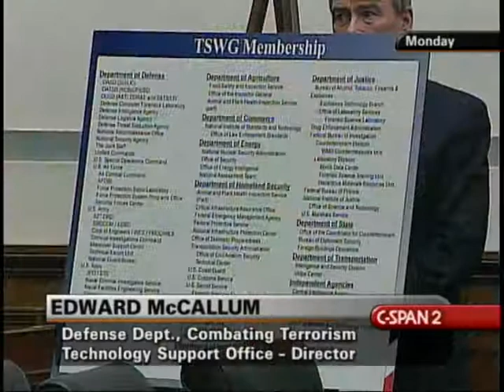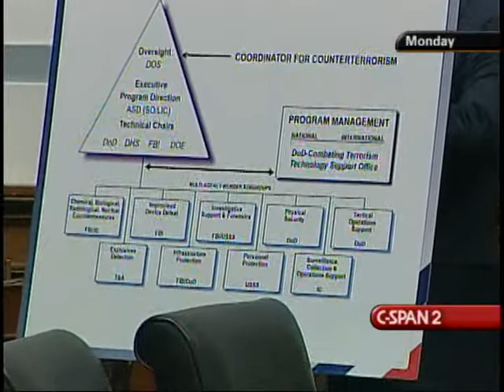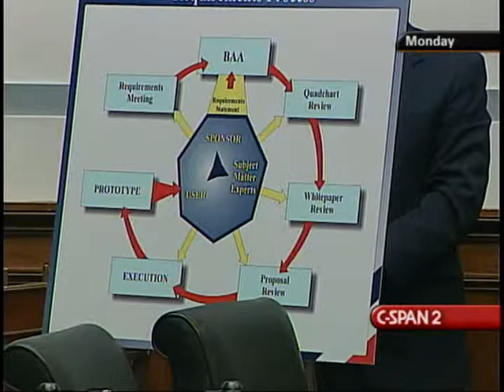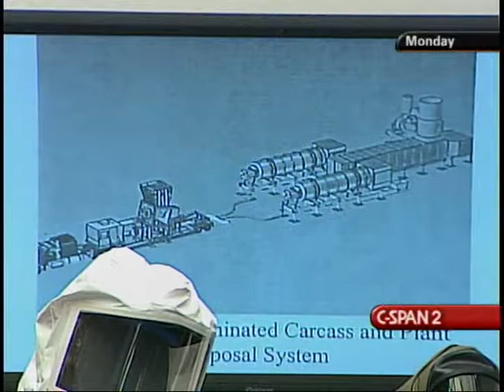Counterterrorism Technology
Counterterrorism Technology - House Oversight Committee - 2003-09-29 - Product 178400-1-DVD - House Committee on Government Reform and Oversight. Subcommittee on National Security, Emerging Threats, and International Relations.   Witnesses testified about the factors the federal government considers when purchasing counterterrorism technology. Topics included research and development, priorities, funding, additional use by first responders, and staffing. Filmed by C-SPAN. Non-commercial use only.